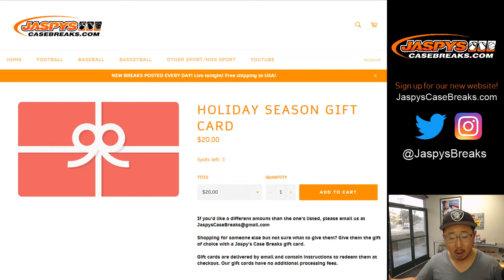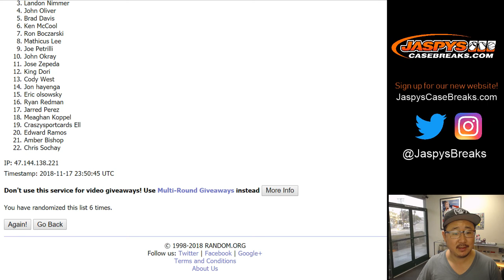Sa, 11/17/18 || Rex's Holiday Season Break Credit Giveaway!